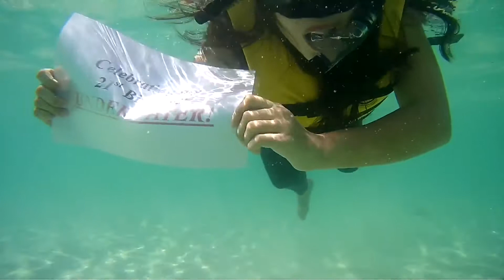Sapi Island, Sabah@Cheng Pai Voyage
Malaysia Borneo, Sabah, Sapi Island
马来西亚婆罗洲, 沙巴州属 ,沙比岛

沙比岛是戏水之天堂，风和日丽中, 水清沙白，游人难免生出困倦，要么树荫下休憩，要么下水浮泳，要么到礁石滩上数礁石上的小石洞。岛上的原始森林有各种野生动物，每天午后，总有野猴群和一米多长的野蜥蜴跑下山来觅食，野猴子常会偷拿游人的物品，此时需有工作人员帮忙驱赶，不然真会吓唬了女游客。

一米多长的野生蜥蜴，慢吞吞地爬动，吐着近尺长的鲜红细舌头，样子也不美，好在它们都不会攻击人，只成了岛上的景观。在此，喜欢水上项目者更有用武之地，如潜水、乘升空伞等。当然更多 的游人到此是享受阳光和海水。

沙比岛是东姑阿都拉曼海洋公园5座岛屿之一，坐落在印度洋的美丽岛屿，椰林树影，水清沙幼。充满悠闲气氛，面积有25英亩，以知名的深潜海域受到青睐。 珊瑚礁离海岸很近，适于潜水。这里的海里鱼类丰富，在海底经常可以看到鱼群！沙滩洁白干净，还有穿着养眼比基尼的金发美女在沙滩上做日光浴，岸边的绿树浓荫下则有客人做在椅子上悠闲的聊天，不时还可以见到鲜红色的相思豆或漂亮的贝壳。

丰富的海洋生态资源是公园最珍贵的地方，这个生态宝地拥有数不尽的珊瑚礁和海洋生物，成千上万的珊瑚礁鱼群在这裡优游：蝴蠂鱼、鹦鹉鱼、小丑鱼、葵鱼、石 头鱼，以及漂亮的软体动物如海星、海蔘、海葵等等，游客们一个个穿着潜水衣，戴着蛙镜跟他们打招呼，深海一点的甚至还可以发现闪着透明光芒的乌贼、虾蛄和 玳瑁，让人非常兴奋。

海底漫步 : 沒有潛水執照的玩家可別惋惜，沙比島新提供海底漫步體驗，只要穿戴潛水頭盔，即能下潛至5公尺深的水域，旱鴨子也能親近瑰麗海洋世界，海底漫步費用為馬幣250元。

玻璃游艇 : 乘坐玻璃底游覽艇暢遊. 要是你不会游泳，又不愿失去观赏海底宝藏，建议你租用玻璃底船，同样可以亲近观赏它们。

露营过宿 : 岛上没有住宿之处。如果需要可在岛上露营过宿, 事先向当局申请。岛上皆设有更衣室、厕所，野餐凉亭与桌子可供白天游乐使用

Welcome to visit Malaysia Borneo Islands ~ your Snorkeling & Diving holiday with Cheng Pai Voyage,
欢迎到访 马来西亚沙巴和沙拉越州属 海岛浮潜和深潜 ~ 让城派梦想旅游 为您精彩策划!

Cheng Pai Voyage 城派梦想旅游,

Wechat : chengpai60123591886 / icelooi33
We Welcome The World !